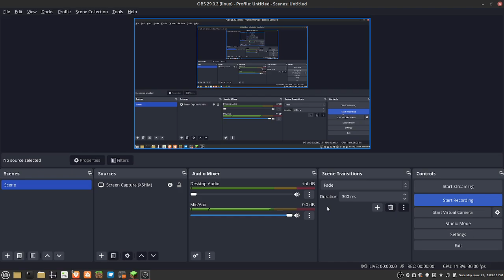my friend did a thing